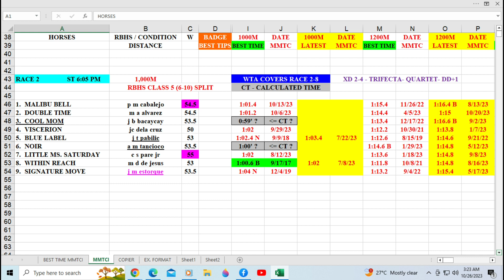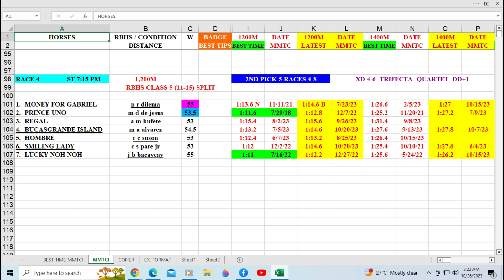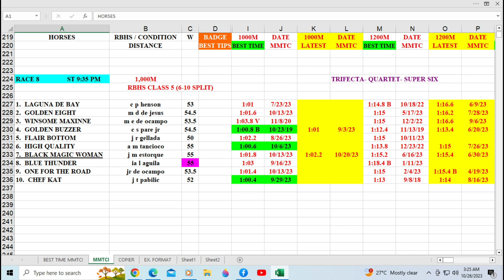Badge Best Time for October 27, 2023 Friday @ Metro Manila Turf Club Inc.